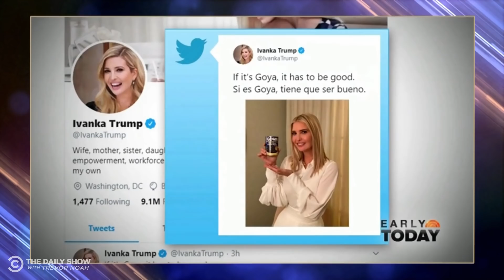Ivanka's Goya Support & Mary Trump's New Book | The Daily Social Distancing Show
A photo of Ivanka Trump with a can of Goya beans raises ethics concerns and Mary Trump releases her tell-all book.